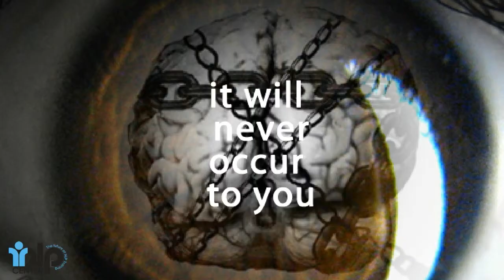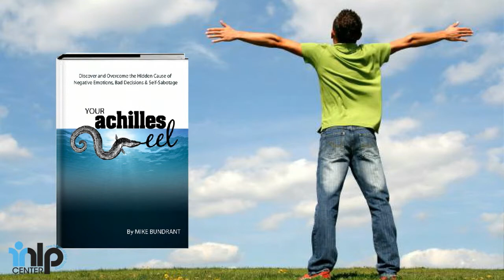Your Achilles Eel Preview - Discover and overcome self-sabotage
Your Achilles Eel is a book that helps you discover and overcome the hidden cause of negative emotions, bad decisions and self-sabotage. You can download for Kindle or purchase as an ebook pdf by visiting